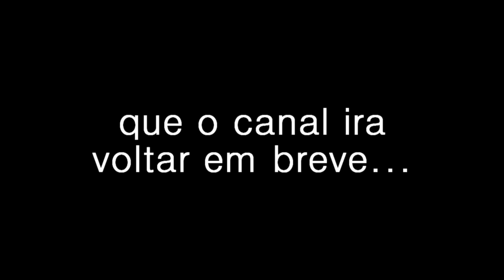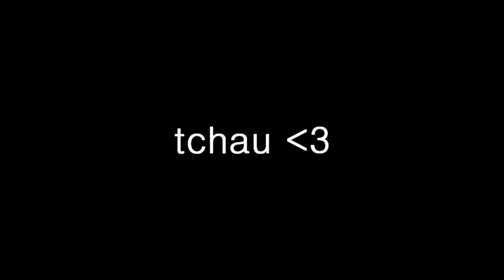Void e Ovelhas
it's all about jumpscare and void